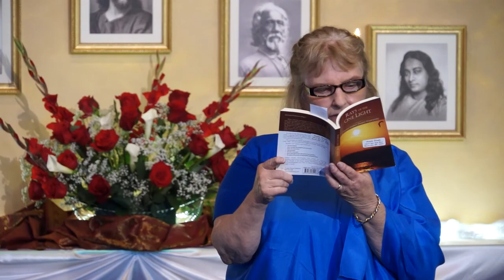The Best Way to Worship - Nayaswamis Jaya & Sadhana Devi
What is the best way to worship God? "With all thy heart, mind, soul, and strength," as Jesus said.

Nayaswami Jaya shares stories from India, both instructive and entertaining, that shed light on how to worship God in the most effective way.